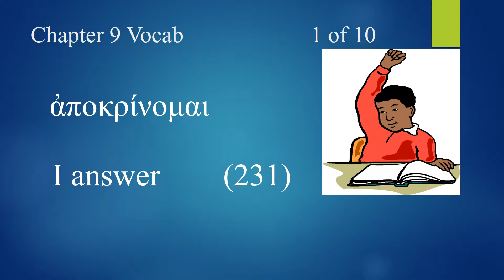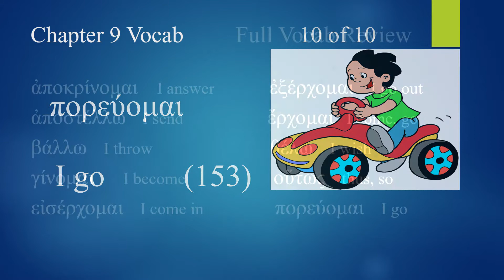Mastering New Testament Greek - Vocab Chapter 9 with Pictures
Mastering New Testament Greek, Vocabulary for Chapter 9 with pictures by Ted Hildebrandt for biblicalelearning.org and Gordon College.